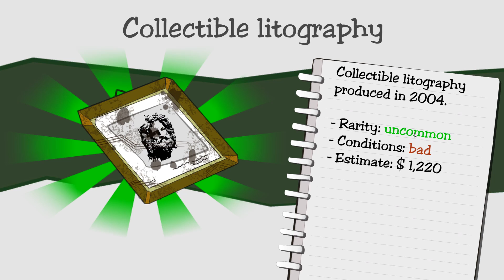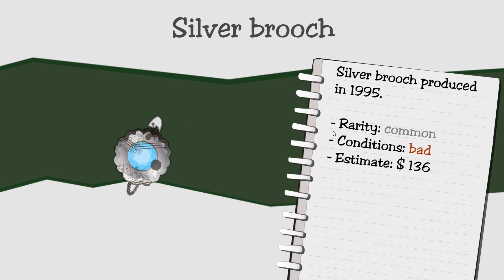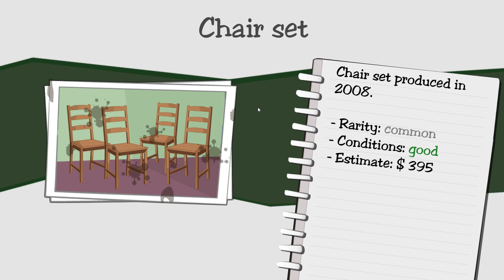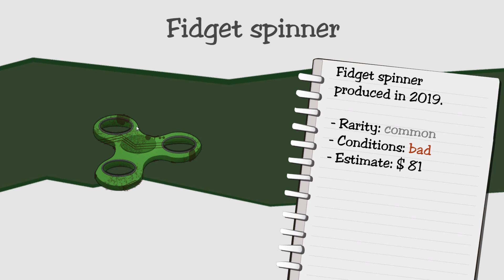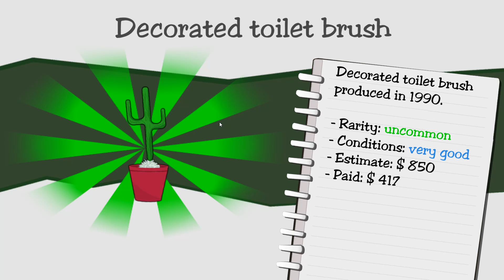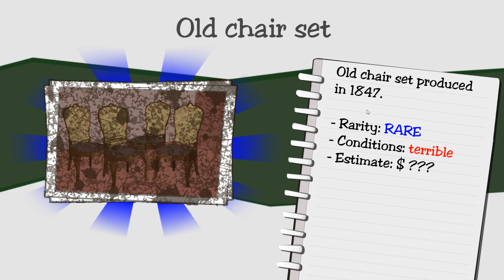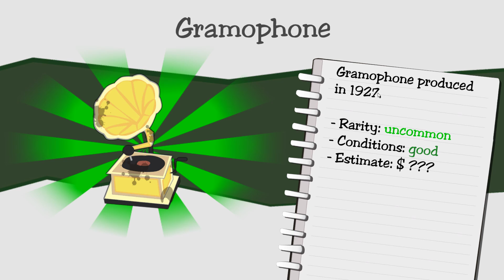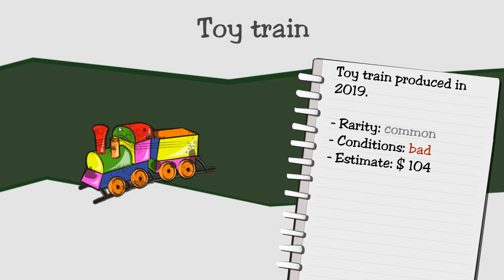Gameplay NA RAZ [PL] ~ Dealer's Life ~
Każdy lubi kupować i sprzedawać, więc dzisiaj przyjemna gierka w sam raz na wieczorny relaks :D Wcielamy się we właściciela małego lombardu ale małego tylko na początku, ponieważ to właśnie nasze decyzje mogą doprowadzić do przyrostu sporej gotówki i rozbudowy miejsca pracy :)
Co sądzicie o tym tytule? Mnie on osobiście w dziwny sposób wciągnął.

⌨️ 🖥 Specyfikacja PC:

💚Pamięć RAM - Corsair Vengeance DDR3 32GB
💚Chłodzenie - Corsair Hydro Series H100i
💚Karta graficzna - GeForce GTX1070
💚Płyta główna - SABERTOOTH Z97 MARK 1
💚Dysk - SSD Crucial 500GB
💚Klawiatura - RAZER Blackwidow X Ultimate
💚Myszka - Rat 8
💚Mikrofon - Blue Yeti
💚Obudowa - Fractral Design Define R4